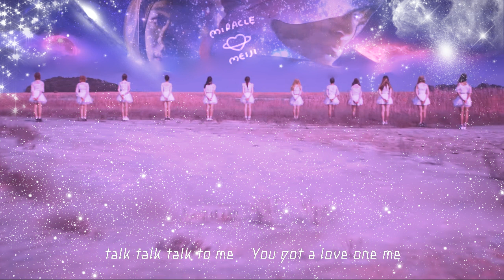【日本語字幕】宇宙少女（WJSN） - Miracle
訳は雰囲気ですのでどうぞよしなに～
奇跡みたいなキミをとおして夢を見る少女